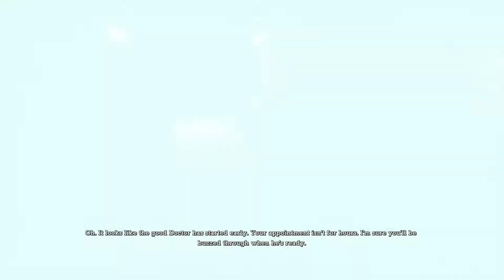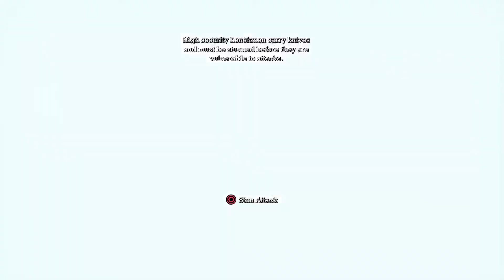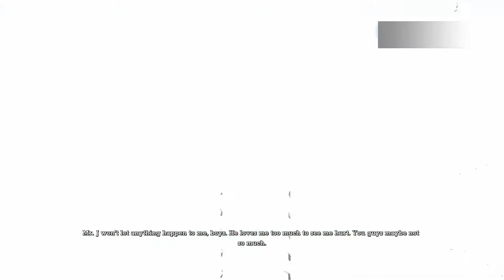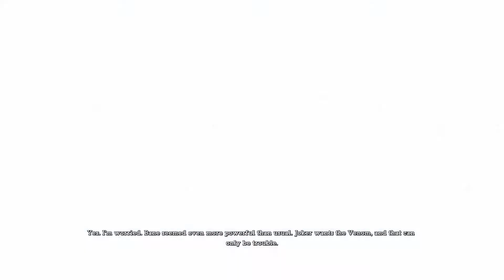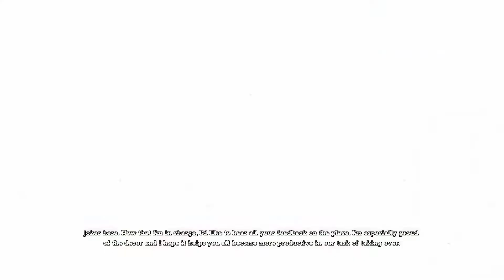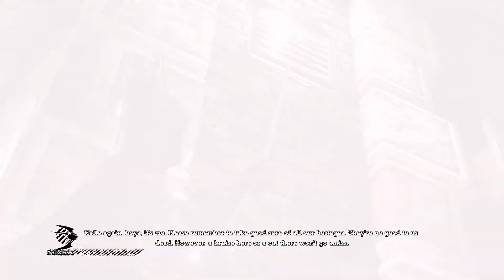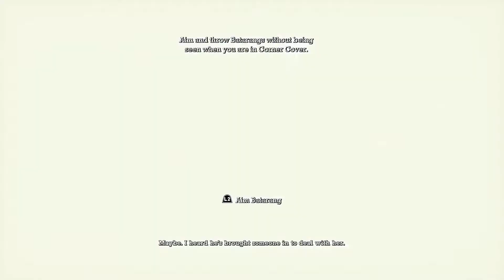BATMAN ARKHAM ASYLUM FULL GAMEPLAY EPISODE-03 WITHOUT COMMENTRY